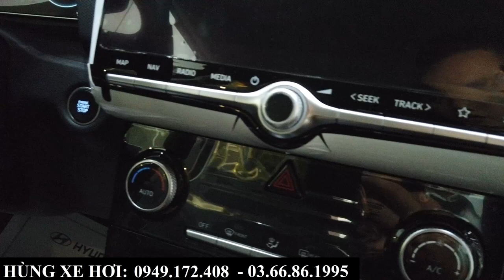Hyundai Creta Cao Cấp Màu Đỏ 1 Tone | Giá Xe, Khuyến Mại, Lăn Bánh Tại Bắc Ninh | Giá Xe Các Bản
+ Hotline Tư Vấn: 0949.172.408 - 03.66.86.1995